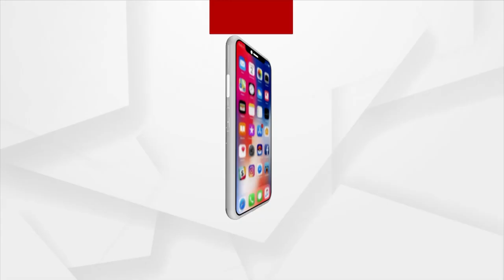Headlines 7am | 06 Aug 2023 | Argus News